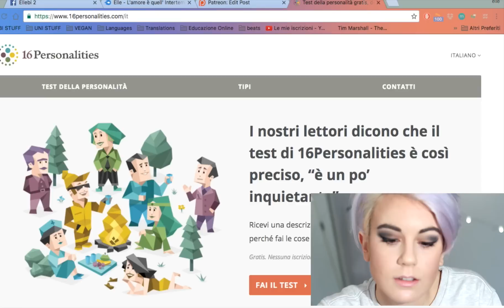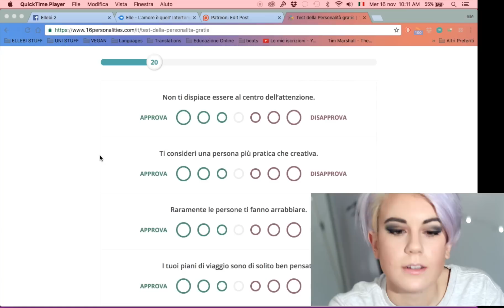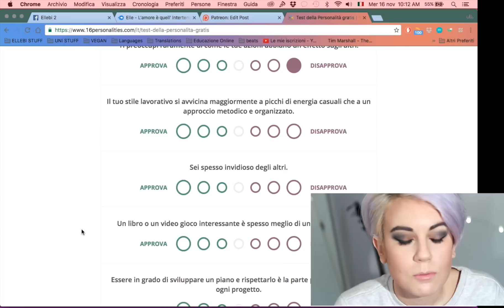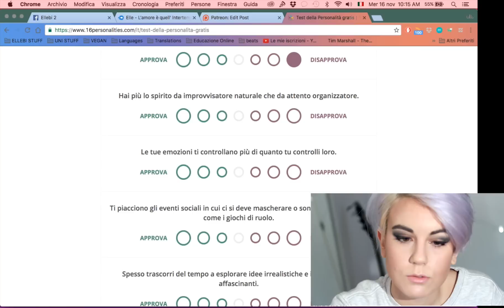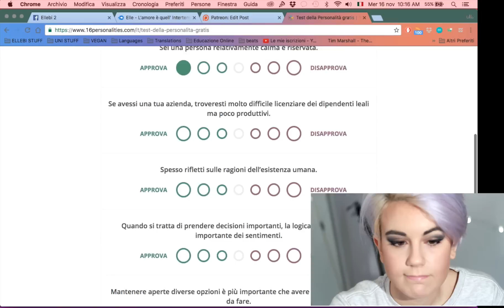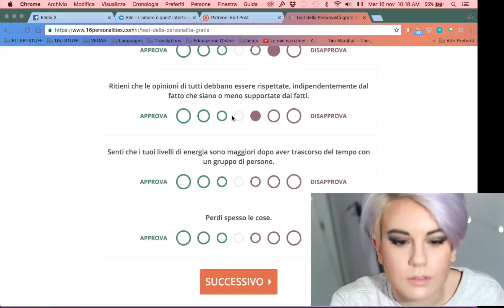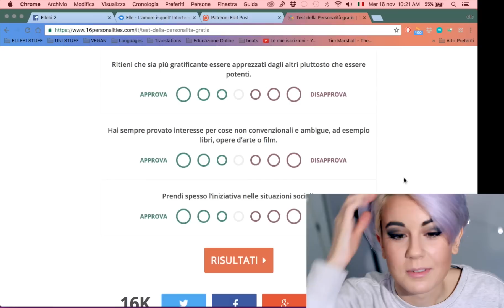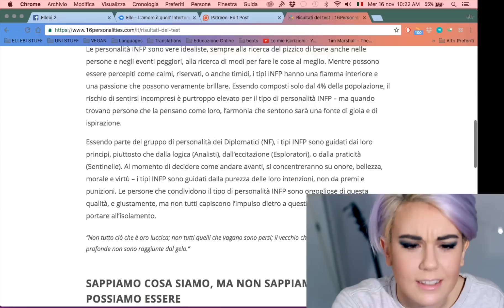Quale personalità?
Macchina fotografica: Canon Eos 1200d + Obiettivo Canon EF 50mm f/1.4 USM
Microfono: zoom h1